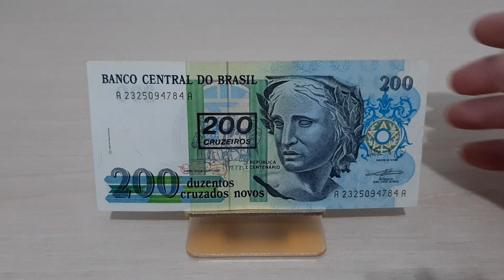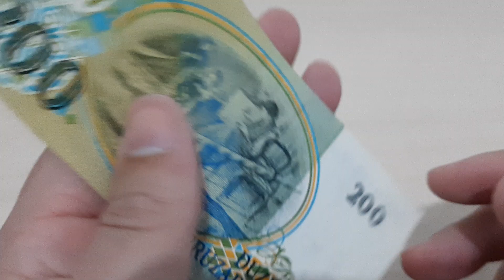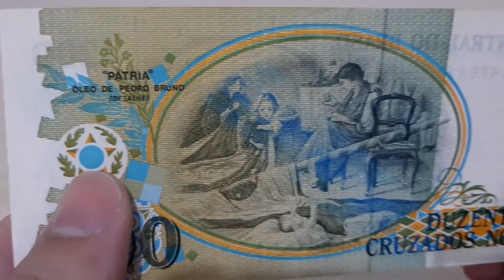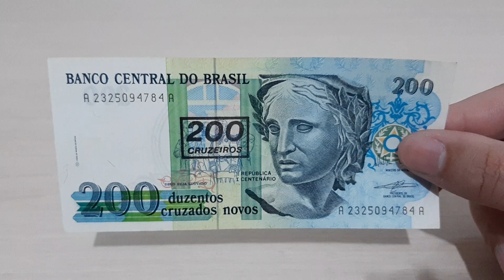CÉDULA DE 200 CRUZADOS NOVOS COM CARIMBO - DE 200 CRUZEIROS - VALOR 2021 / 2022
OBS: AO RECEBER O CARIMBO A CÉDULA PASSOU A SER
200 CRUZEIROS COM CARIMBO